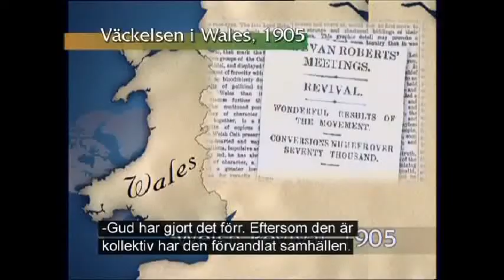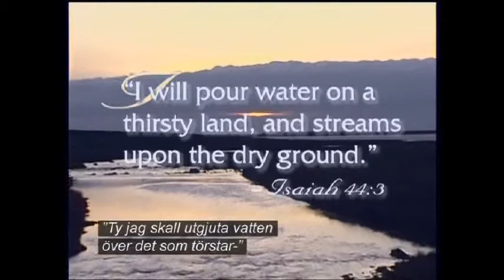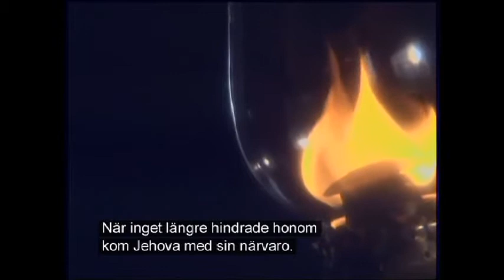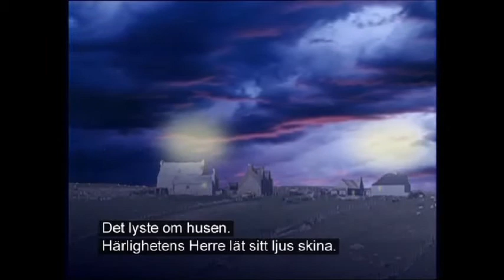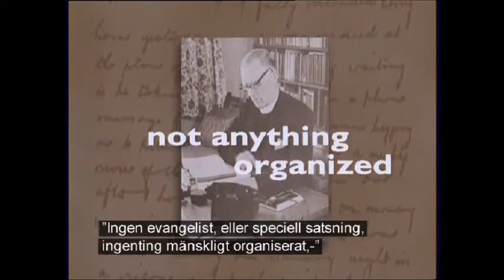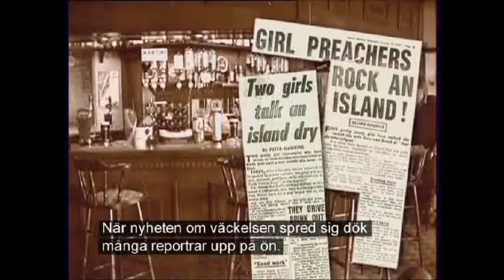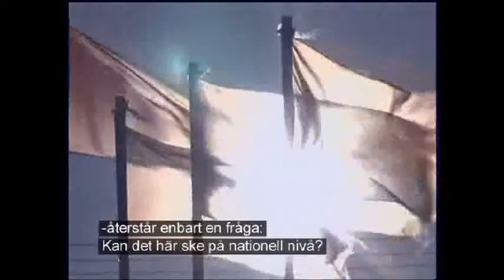Transformation 2 (short titbit)